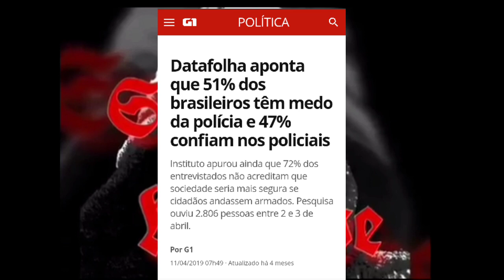Dupla violência policial